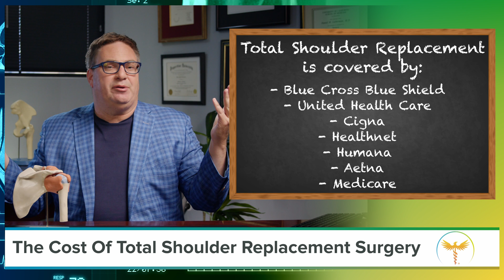Doctor explains the Best Total Shoulder Replacement Procedures for Severe Arthritis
In this video Dr Lieberman explains what the best Total Shoulder Replacment  procedures are for severe arthritis, when you would need them, and what the process looks like.

If YOU have a question you would like answered fill in the question submission form at:

BestPracticeHealth.tv